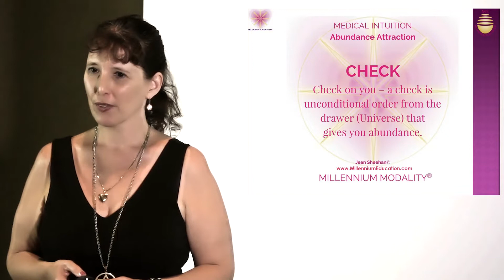Millennium Modality® CHECK And the law of attraction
At the heart of the Millennium Modality® is the understanding that you are a reflection of money and the law of attraction. The universe communicates with you through your actions – shine your brilliance and money will flow abundantly to you.  Discover what the law of attraction is saying with Jean Sheehan, Internationally recognised Medical Intuitive.